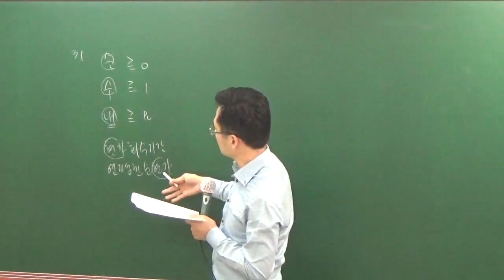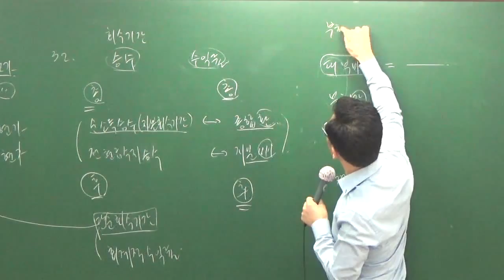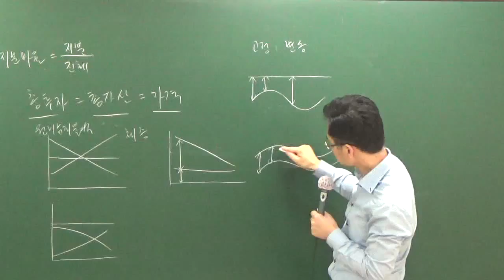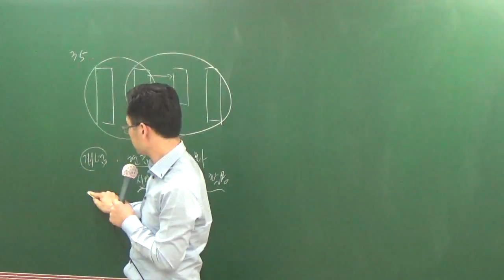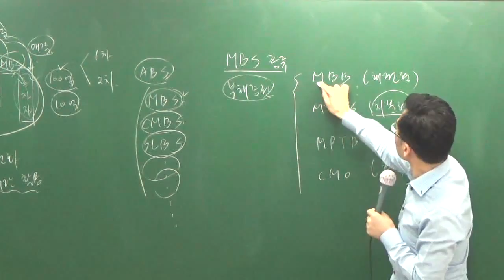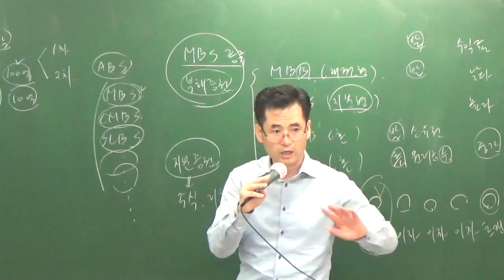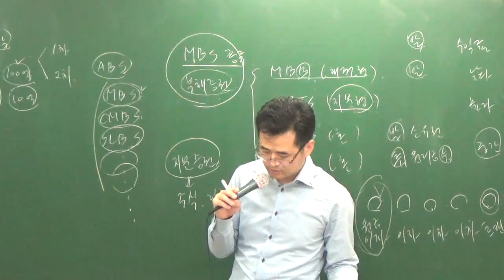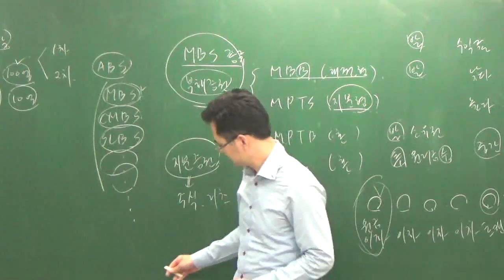학개론10-05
10월총정리